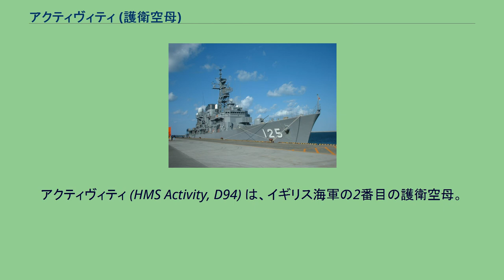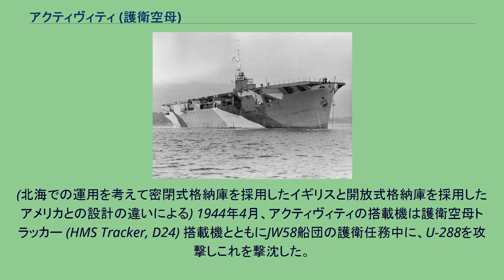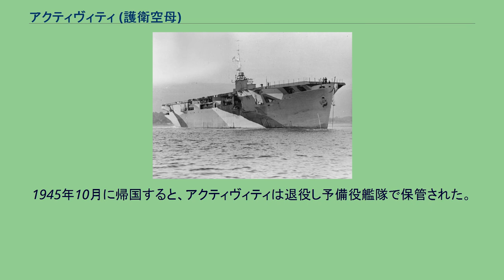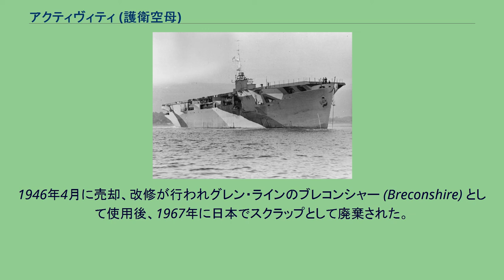アクティヴィティ (護衛空母)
アクティヴィティ (HMS Activity, D94) は、イギリス海軍の2番目の護衛空母。
アクティヴィティはダンディーのカレドニア造船所で、アルフレッド・ホールト・ラインの商船テレマコス (Telemachus) として1940年に起工した。
しかしながら海軍によって取得され護衛空母として竣工、1942年末に就役した。
ドイツ商船を鹵獲して改造した前型とは違い、本艦は建造途中の船体を改装したためにより、エレベーター(昇降機)付きの格納庫や小型ながらアイランド(島型艦橋)を持つなど空母に近い艤装をされて実用性が格段に高くなり、本艦により後のイギリス護衛空母の基本形式が定まった。
しかし、格納庫内に入れられる艦載機は6機までで、残りはやはり甲板上に露天で置かれたために乗員が波に掛からないように頻繁に位置を変える必要があった。
就役後は訓練空母として、1943年の間を訓練任務で過ごす。
1944年に入ると北大西洋および北極海において船団護衛任務に従事した。
アクティヴィティはアメリカで建造された溶接艦よりも耐寒性があると考えられ、北極船団の護衛任務に使用された。
(北海での運用を考えて密閉式格納庫を採用したイギリスと開放式格納庫を採用したアメリカとの設計の違いによる) 1944年4月、アクティヴィティの搭載機は護衛空母トラッカー (HMS Tracker, D24) 搭載機とともにJW58船団の護衛任務中に、U-288を攻撃しこれを撃沈した。
1944年の後半から終戦直後にかけてアクティヴィティは、極東との間の兵員および物資輸送艦として使用された。
1945年10月に帰国すると、アクティヴィティは退役し予備役艦隊で保管された。
1946年4月に売却、改修が行われグレン・ラインのブレコンシャー (Breconshire) として使用後、1967年に日本でスクラップとして廃棄された。